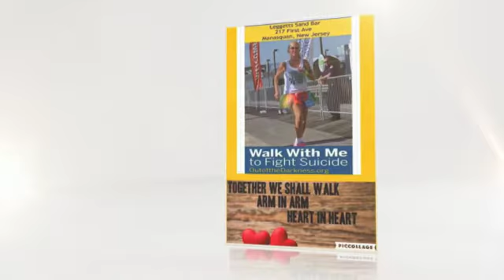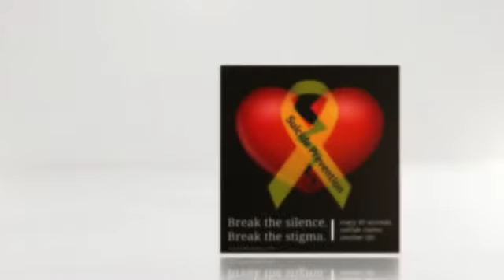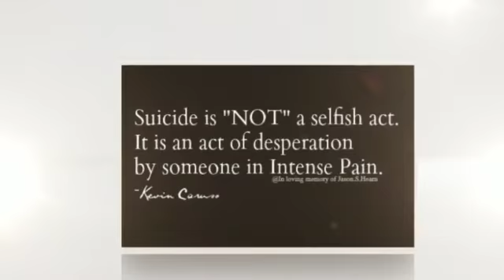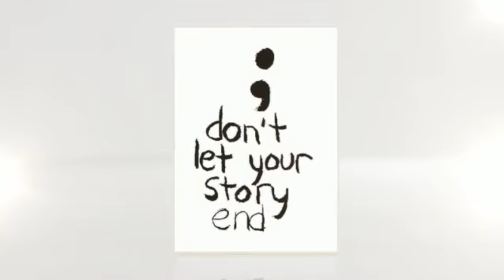Out Of Darkness Walk 2015